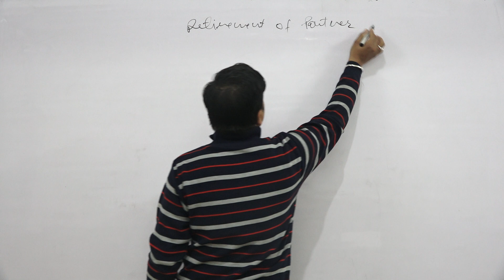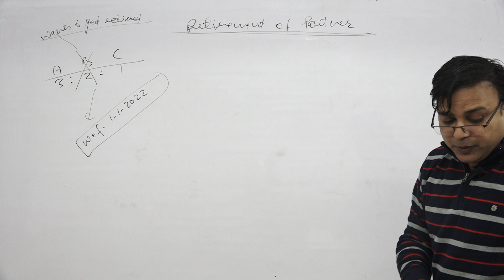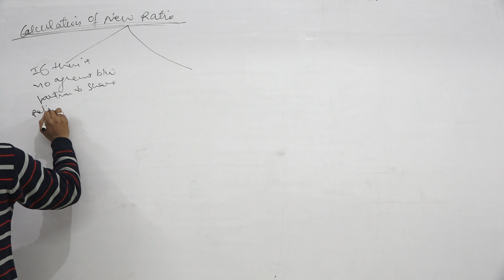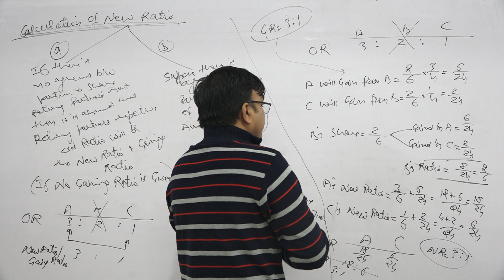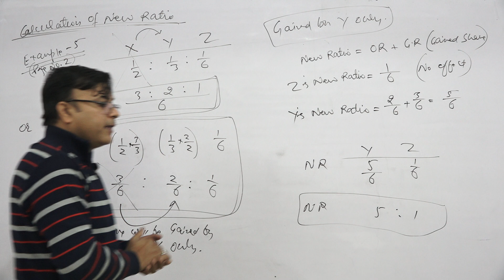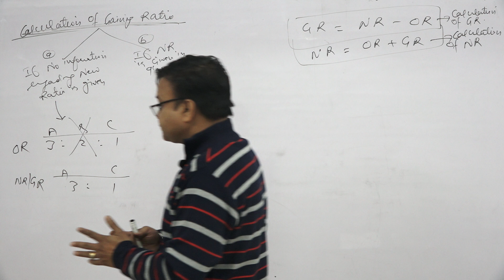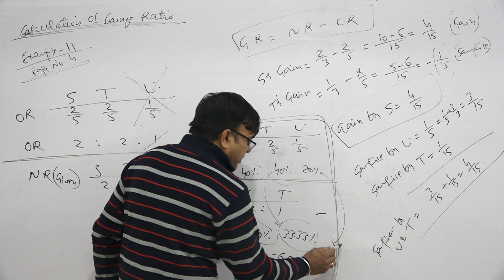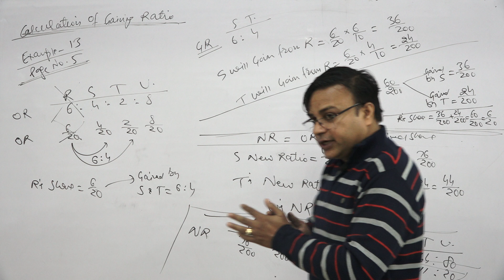Retirement of Partner | Part - 1 | Accountancy | Class 12th | 07-01-2022 | Goyal Institute